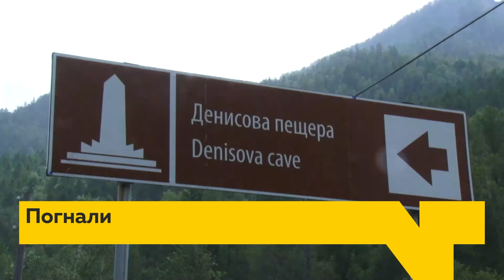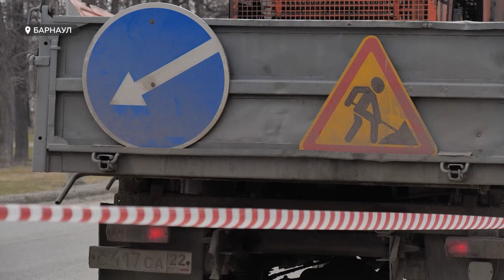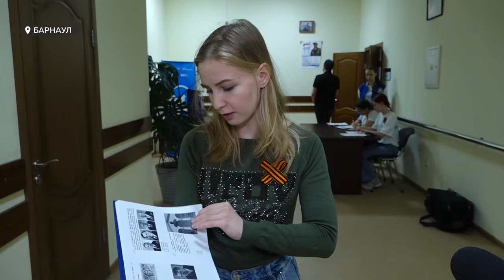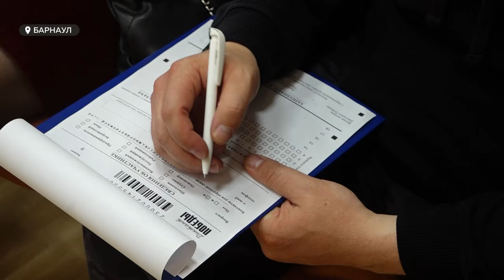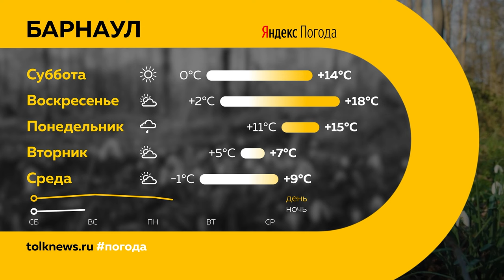"День с Толком". 26.04.2024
00:00 Анонс
00:45 Противопожарный режим
01:05 Перевозчики лишились маршрута
01:34 Яма на Ленина
02:27 Открытие асфальтового завода
04:49 Увеличение выплат медиков
06:08 Заседание гордумы
10:13 Общегородской субботник
11:53 Уроки семьеведения
13:33 Гуманитарная помощь
14:23 Маскировочные сети от осужденных
15:13 Отмена салютов на майские праздники
15:32 Диктант Победы
18:03 Чемпионат по тяжелой атлетике
20:30 Погода